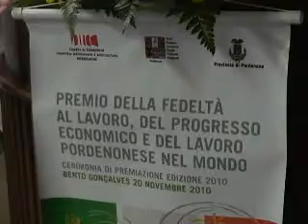22 11 Governo italiano presta homenagem a dois farroupilhenses.wmv